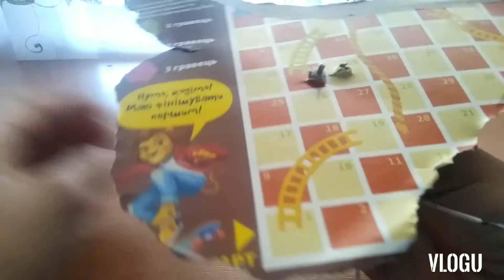Cum sa faci un motoras functional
MINIFLEX